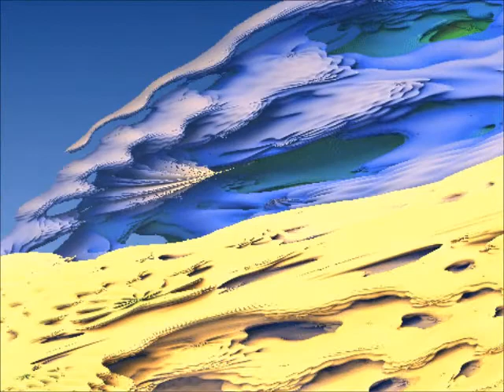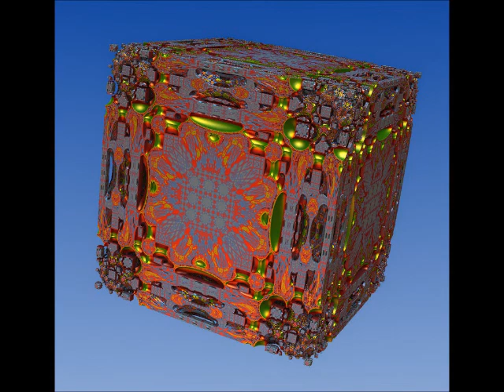Come & see the grown man cry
Come & see the grown man cry...music & graphics by Jeff Shad